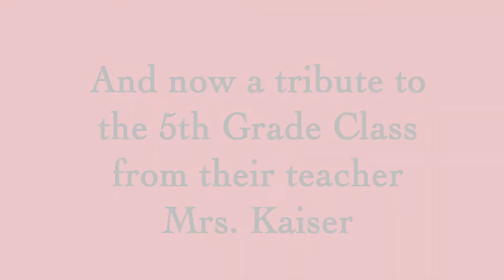Palm Valley's 5th Grade Promotion 2020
Our 5th graders are moving up to 6th grade! These Palm Valley School Firebirds have had quite the year. We look forward to celebrating them all summer long.